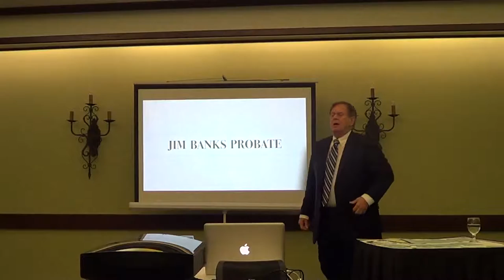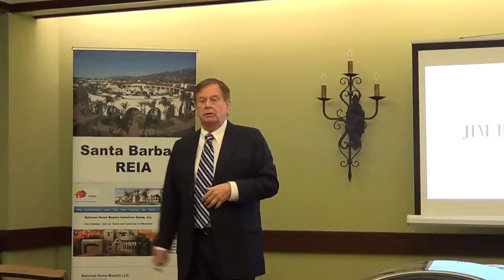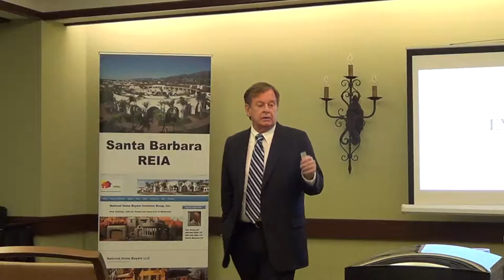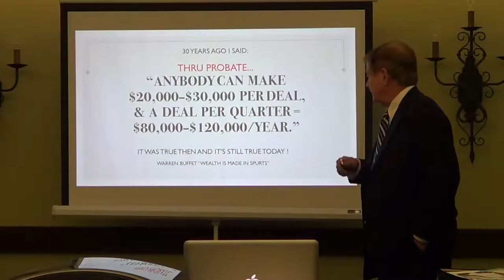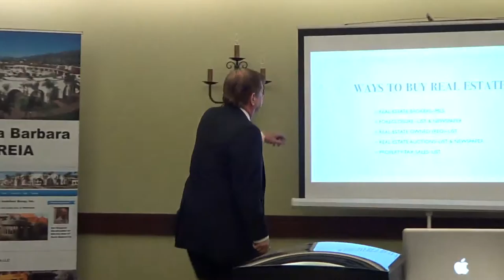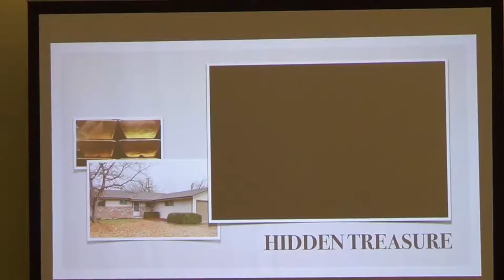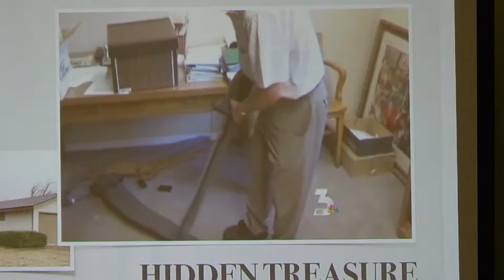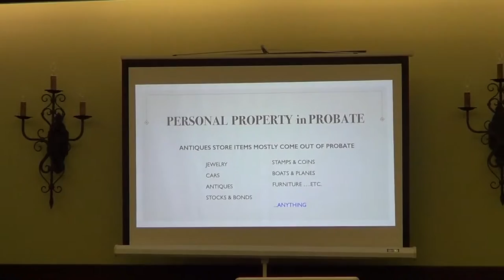SBREIA 9-26-15 Meeting 3 of 5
Jim Banks – Probate – Jim Banks Probate